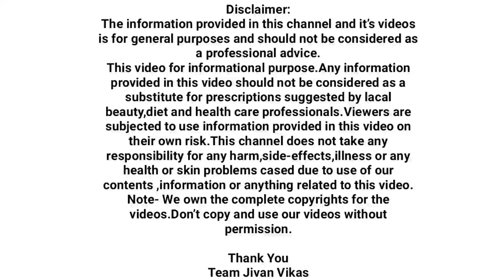फक्त २ दिवसांत डोक्यापासून पायांपर्यंत सर्व नसा मोकळ्या | सांधेदुखी थकवा बंद,sugar BP control